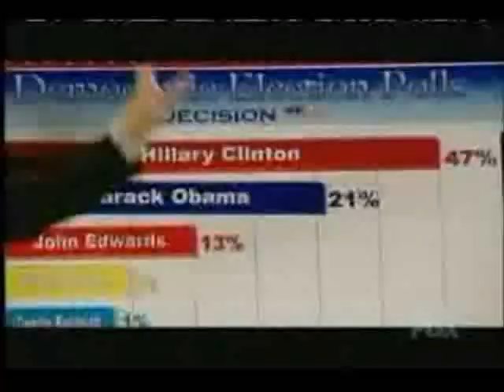Barrack Obama & Hilary Clinton - Umbrella (MadTV)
Umbrella Cover